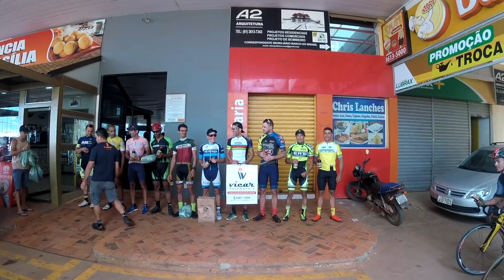RACHÃO SENTA BOTINA , ÁGUAS LINDAS-GO!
Quer melhorar seu pedal? Conheça a Mentoria Marconi Ribeiro clique

Esse é um vídeo sobre o Treino Premiado Rachão Senta Botina que aconteceu dia 31/03/2019 na cidade de Águas Lindas, GO.
Evento muito legal organizado pela Bob Bikes onde consegui me destacar em uma fuga e concluir em 3º lugar. Parabéns para todos atletas...

Quer treinar comigo? Acesse

Deixe seu comentário e perguntas!